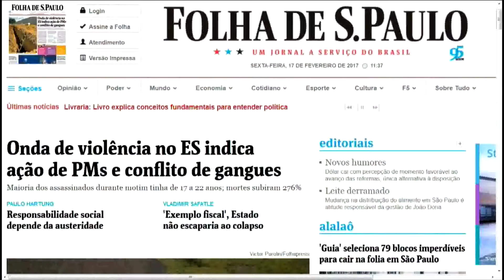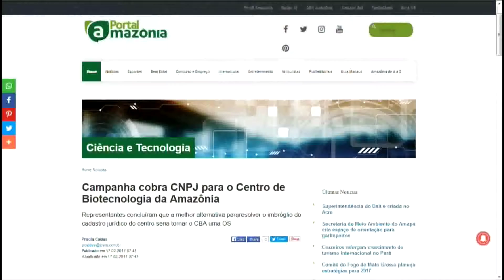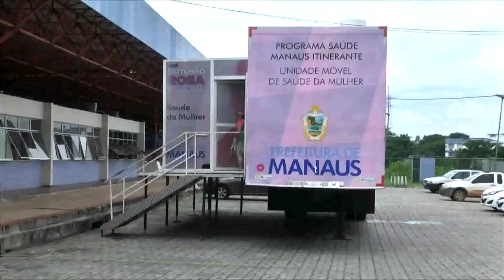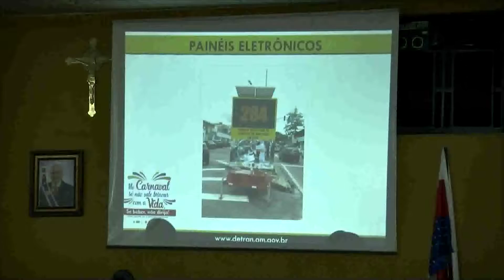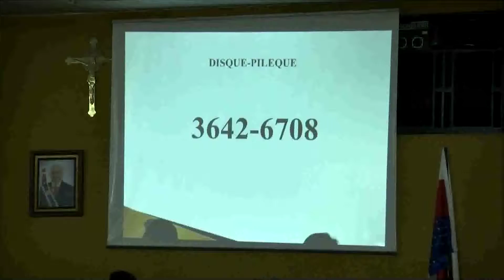Estúdio Sat | Bate-papo com a cantora Cristiana Knupp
-Ferramenta localiza em tempo real carretas da Saúde
- Com 8 anos de carreira Cristina passeia por vários estilos musicais